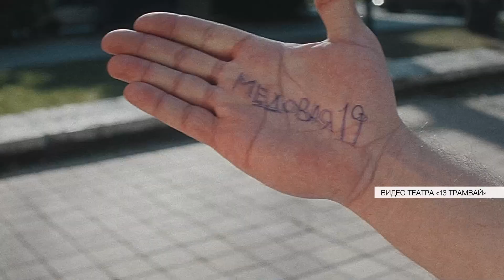Кино-драм спектакль по рассказам Шукшина показал театр «13 трамвай»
Необычное сочетание спектакля и фильма показали в Сибирском камерном театре «13 трамвай».